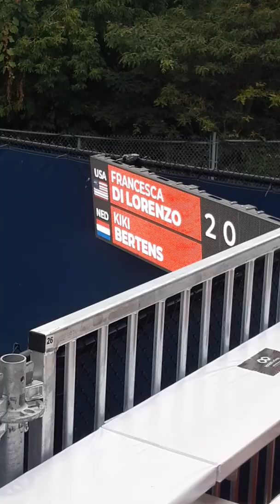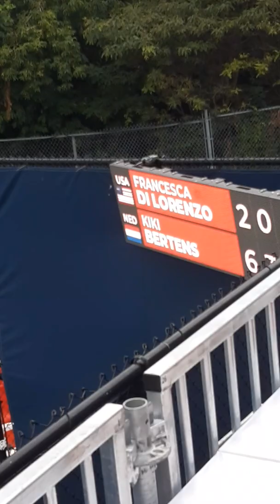Roger's Cup on 06Aug19 - Video #36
Me (Chinh Nam Huynh) at the Roger's Cup on Tuesday, August 6, 2019. Recording videos of the matches and practices for tennis training in preparation for my winter tournaments.